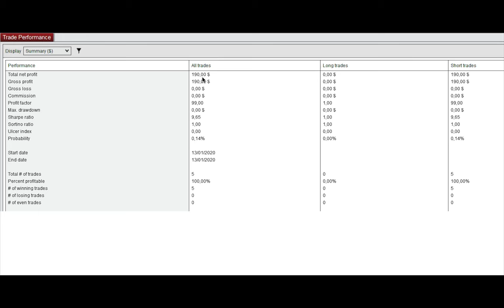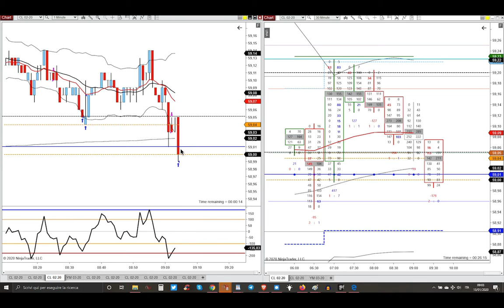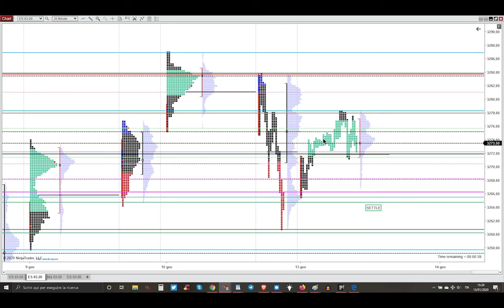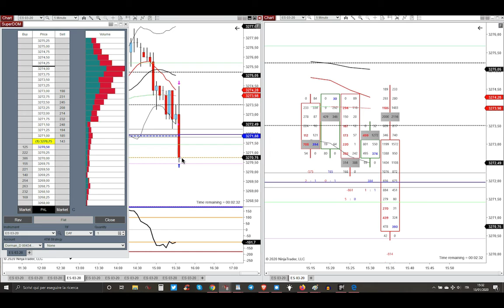13 January 2020 - Short On The Weak Bounce At The Pit USA Opening - Market Profile Trading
13 January 2020 - Short On The Weak Bounce At The Pit USA Opening - Market Profile Trading - Trading Futures Stocks & Options Detoxified And With Godly Powers